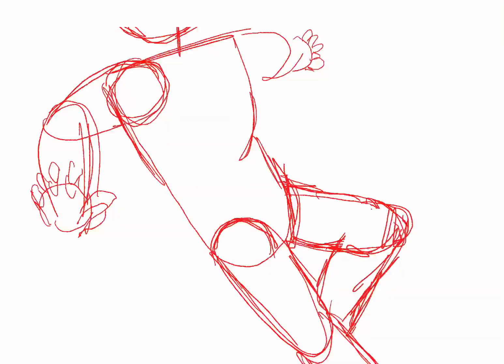Animation practice (kill me)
One day left before summer break

YAHOOOOOOO